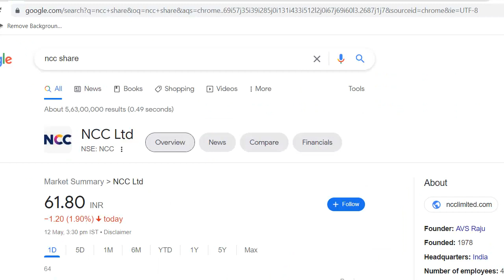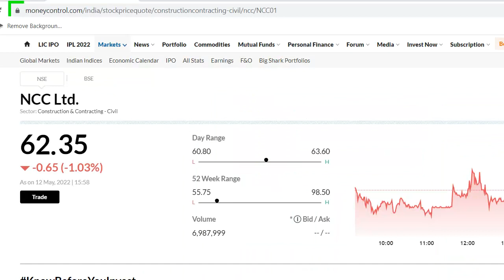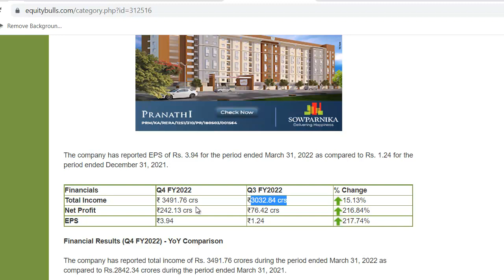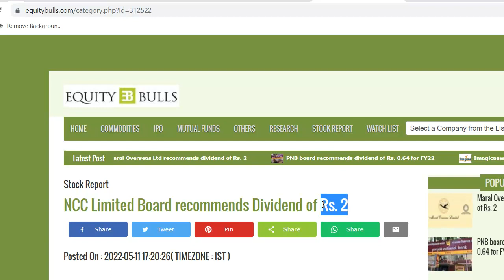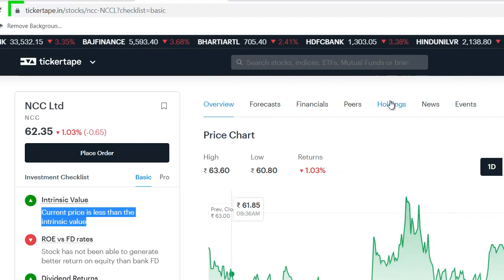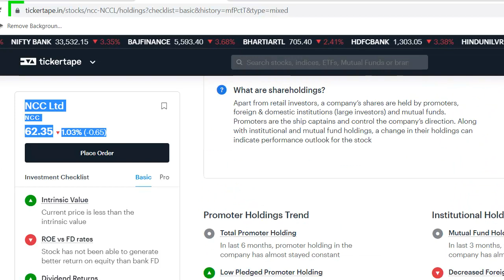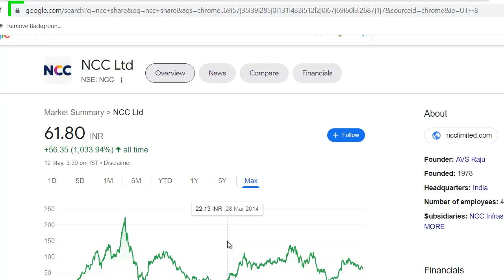NCC Latest News | NCC Share News | NCC Stock Review | Rakesh Jhunjhunwala Stock | 61 रुपये का शेयर